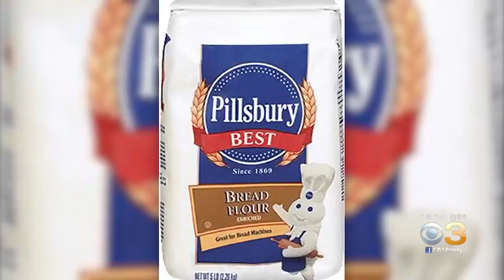Pillbury Recalls 4600 Cases Of Best Bread Flour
The recall is for a possible E. Coli contamination.